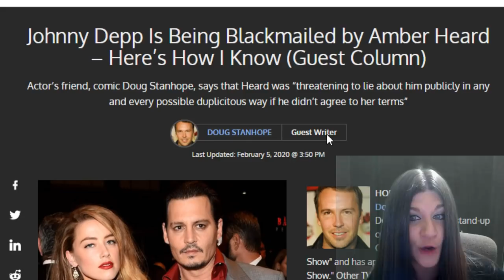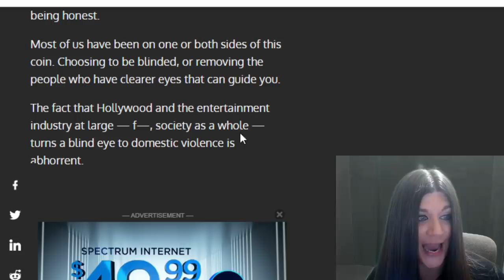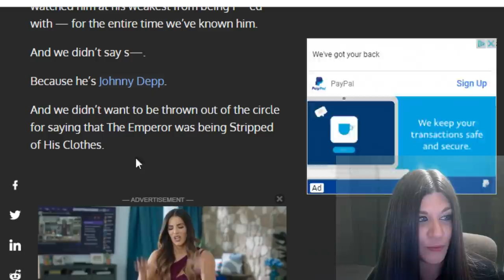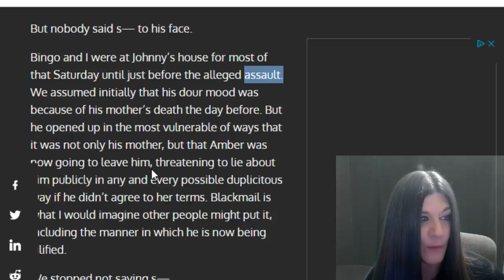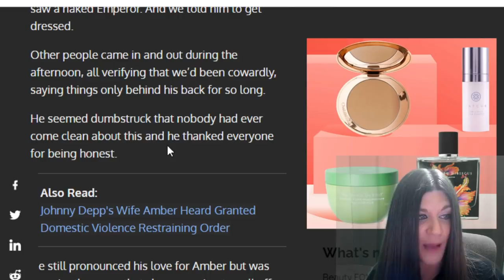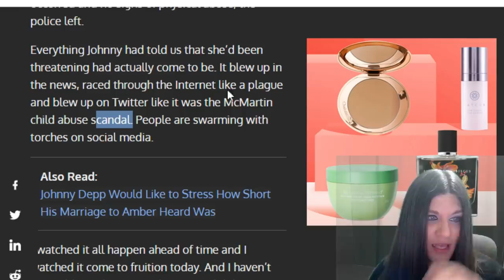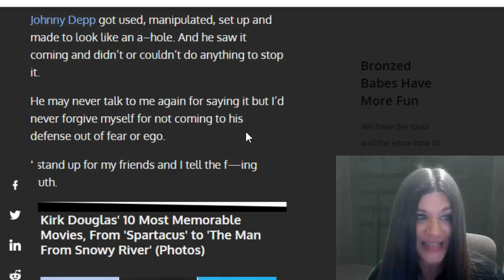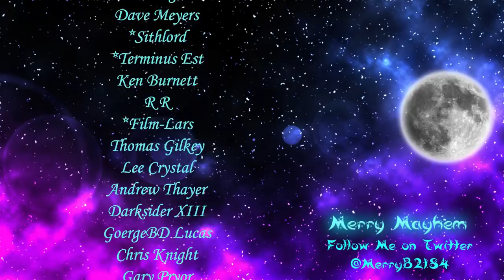Amber Heard Blackmailed Johnny Depp!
Casey Lanham
Mat g
*Terminus Est
Ken Burnett
R R
Andrew Thayer
Gary Pryor
*CrazyEyedJedi
Alex McCarthy
Lardross 1616
TKnotatpost
Robert Lovito
Ken XIII
Hammen Studios
Arthur P
Deranged Lunatic
Jason Harwood
Shane G
Please be sure to follow my wonderful Mods on twitter